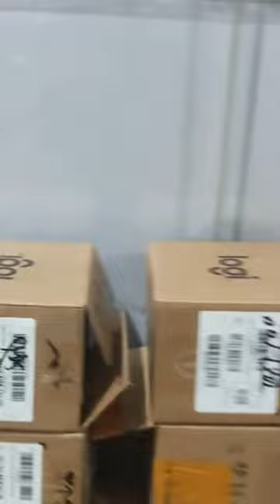Logitech pebble m350 mouse.whosales supplier#buyer